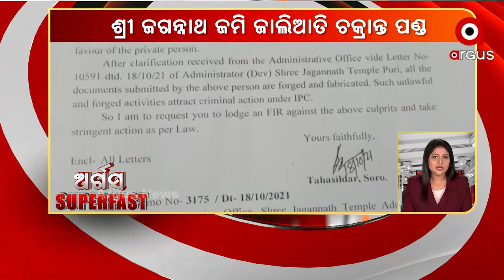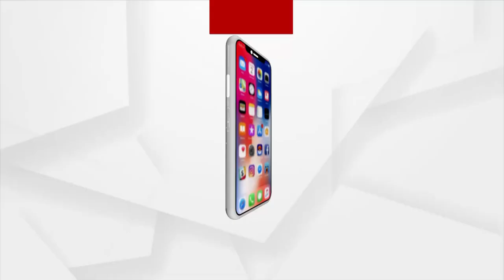ARGUS SUPERFAST | 20 OCT 2021 | Argus News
+ ମହାଲିଙ୍ଗ ସନସାଇନ ପବ୍ଳିକ ସ୍କୁଲ ମାଲିକ ଗୋବିନ୍ଦ ସାହୁଙ୍କର ହୋଇଛି କୋଭିଡ୍ ଟେଷ୍ଟ

+ କଲାହାଣ୍ଡି ଜିଲ୍ଲା କେଗାଁ ଥାନା ମହାଲିଙ୍ଗ ସନସାଇନ ପବ୍ଳିକ ସ୍କୁଲ ଅଧ୍ୟକ୍ଷା ନିଖୋଜ ଘଟଣା

+ ଦାଦାବଟିକୁ କେନ୍ଦ୍ରକରି ପୁରୀରେ ଗୁଳିମାଡ଼